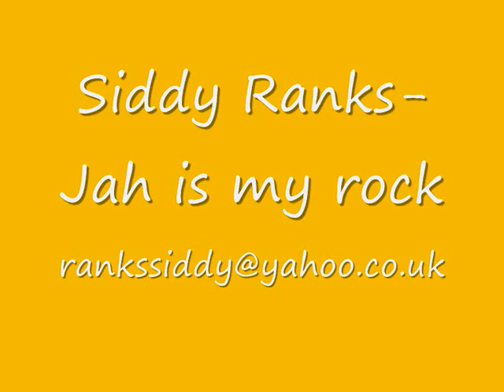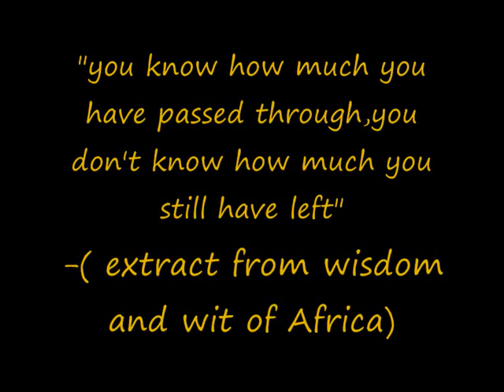Siddy Ranks-Jah is my Rock.wmv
Siddy Ranks A.k.a Cyrenius Black dubbing it up for the people